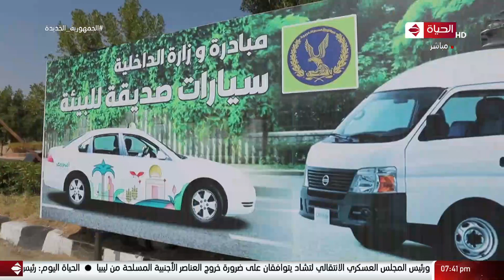وزارة الداخلية تقوم بتحويل سيارات الأجرة بمحافظة أسوان التي تعمل بالبنزين إلى الغاز الطبيعي مجانا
الحياة اليوم - وزارة الداخلية تقوم بتحويل سيارات الأجرة بمحافظة أسوان التي تعمل بالبنزين إلى الغاز الطبيعي مجانا

من حلقة بتاريخ : الأربعاء 5 يناير 2022